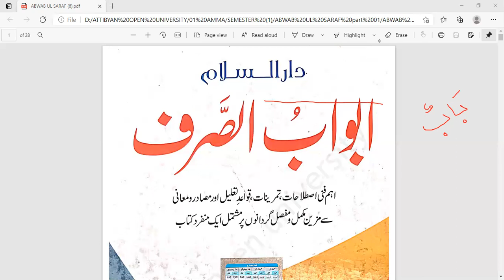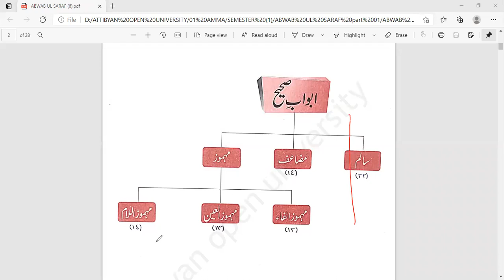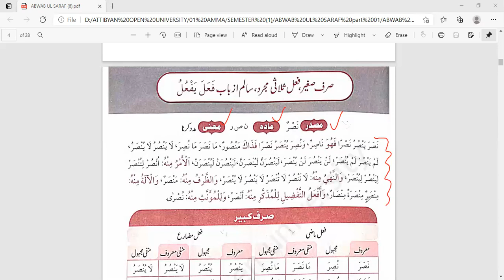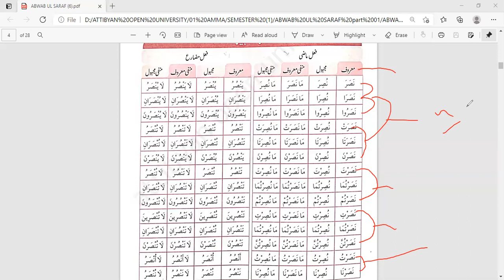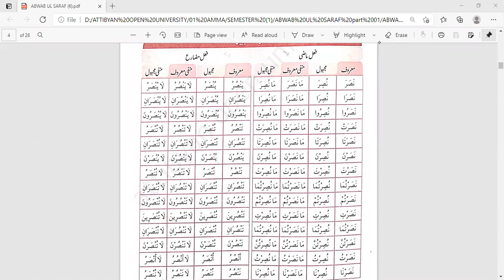Lesson 1 : Learn Abwab ul Sarf urdu ابواب الصرف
ٓابواب الصرف abwab ul sarf